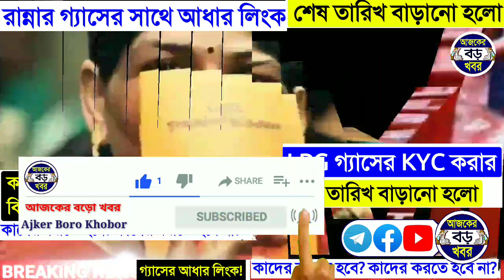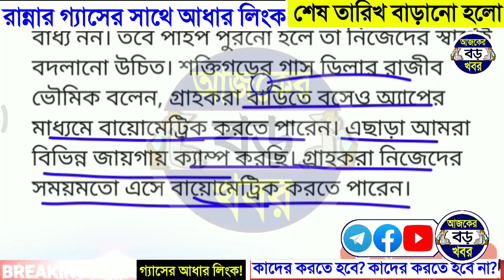শেষ মুহূর্তে বড় সুখবর গ্যাসের আধার লিংক নিয়ে | Lpg kyc update last date extended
Your Queries & Topics:-
Lpg kyc update last date extended.
রান্নার গ্যাসের সঙ্গে আধার লিংক করার শেষ তারিখ বাড়ানো হলো।
Last date of LPG kyc update all india.
Bharat Gas KYC update last date extended.
Latest news of LPG gas aadhar card link.
রান্নার গ্যাসের বায়োমেট্রিক করার সময় বাড়ানো হলো।
Indane Gas KYC aadhar card link date extended news.
Hp gas kyc update last date extended.
বাড়ানো হলো গ্যাসের সঙ্গে আধার লিংক করার শেষ তারিখ।

💞💞💞ধন্যবাদ সবাইকে 💞💞💞